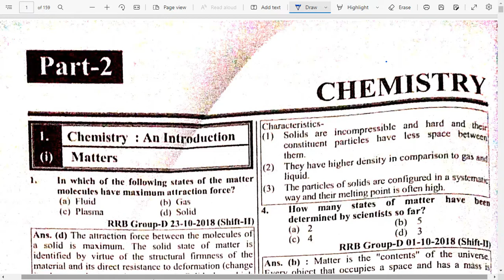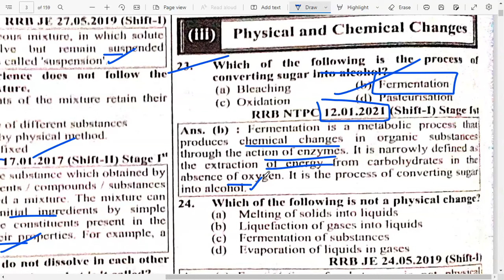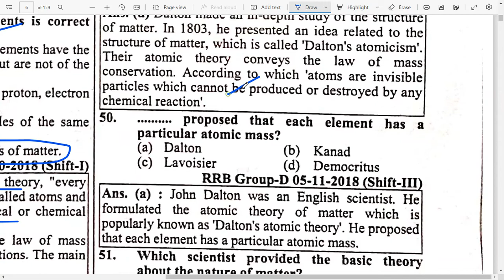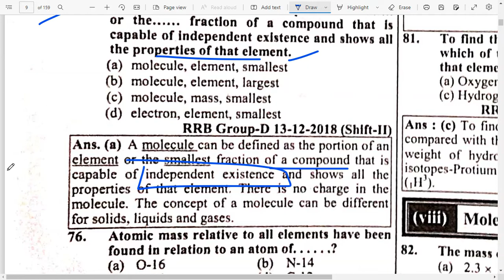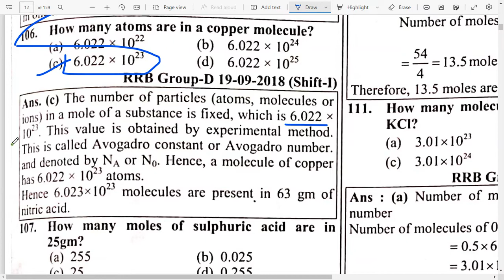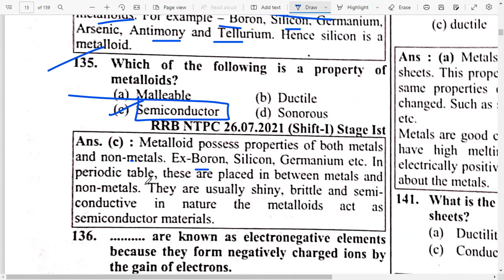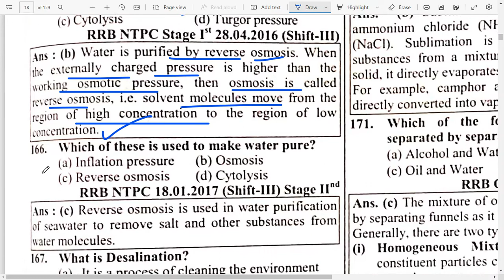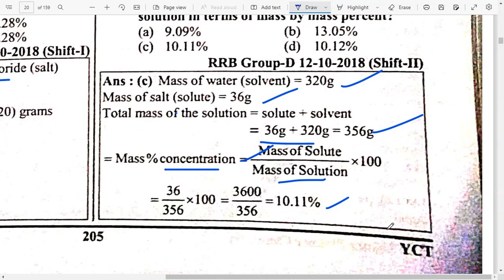RRB 2022-23 General Science Chapter-Wise Solved Papers |English | Chemistry Part-1 |Proxy Gyan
Hello Aspirants! Proxy Gyan is bringing to you a specialized 1-On-1 Mentorship program for UPSC Civil Service & State PCS Exams Aspirants. In this program, you will be getting weekly assignments for Essays and Answer Writing, Personalized Evaluation & Feedback, Fortnightly Live Q&A Session with Your Mentor & access to a Private Telegram Group! Hurry up!!!

youth science book solution physics
rrb 2022-23 general science chapterwise solved papers(english medium)
rrb 2022-23 general science book
rrb 2022-23 general science chapterwise solved papers(english medium) review
rrb 2022-23 general science chapter-wise solved papers(english medium) pdf
rrb po mains analysis 2021 general awareness
rrb 2021 general science
youth publication science book 2021
youth competition science book english
yct science book review
yct general science
Youth RRB 2022-23 General Science
Science Chapter-wise Solved Papers
Railway Exam Best Book
Physics youth competition
yct gs
youth publication science book english
RRB NTPC & RRC GROUP D IMPORTANT OFFICIAL NOTICE आया,रेलवे छात्रों के लिए UPDATE
RRB NTPC REVISED RESULT AND RRC GROUP D OFFICIAL NOTICE
RRB NTPC AND GROUP D वाले छात्रों के लिए आई बड़ी UPDATE
RRB NTPC AND RRC GROUP D HIGH POWER COMMITTEE की अच्छी पहल।